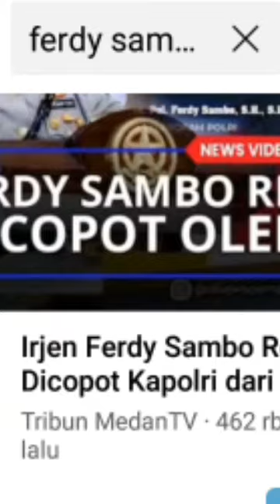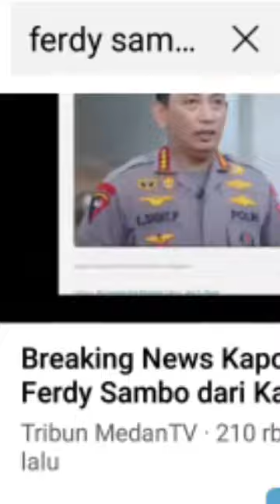Hanya 1 yang Pasti dalam Polisi Tembak Polisi/Brigadir J Tewas/yang Lainnya Belum Pasti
hanya satu yang pasti dalam kasus polisi temb** polisi. Bahwa Brigadir J tekah tewas. Sementara yang launnya belum pasti semua. Meskilun, Tim Khusus telah dibentuk Kapolri. Meskipun, dua jenderal san satu pamen telah dicopot dari jabatannya.. Meskipun, polisi telah menyatakan akan nelakukan autopsi ulang. Meskipun, CCTV katanya telah ditemukan.